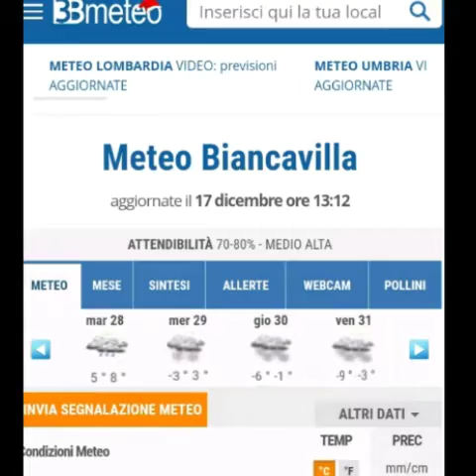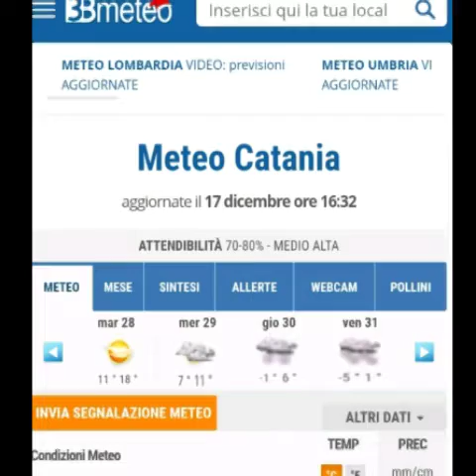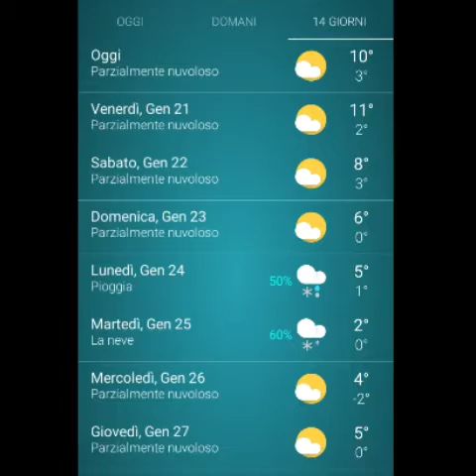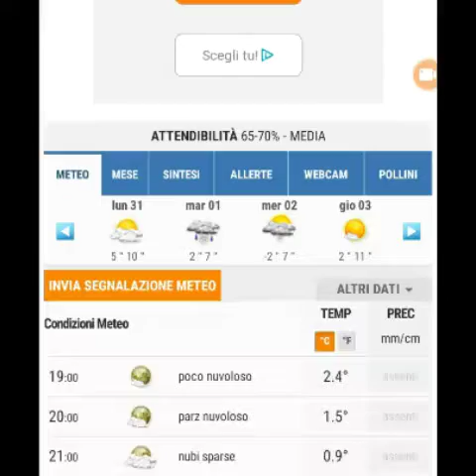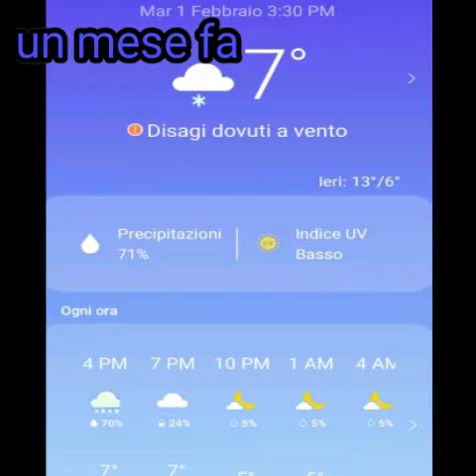Future Weather Ep #07 Non ci Crederete🤔 ma Ieri sera dame a Nevicato❄